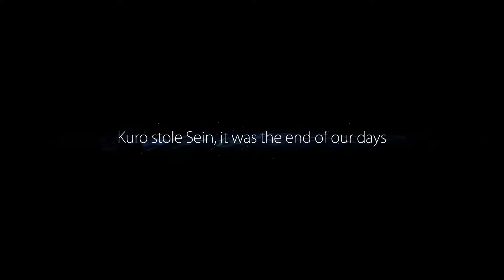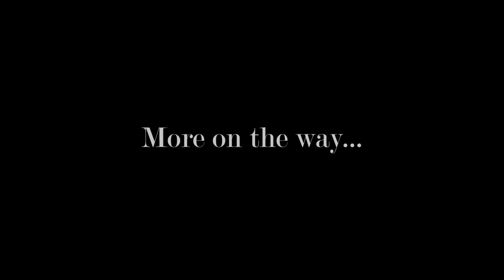Ori and the Blind Forest 2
Alright guys I am back in town and I have been messing with my microphone audio a bit. You can hear far more controller sounds here and so if I could get feedback on it I would appreciate it! :)

Name: Children of the Night
Artist: Razihel
Record Label: Monstercat